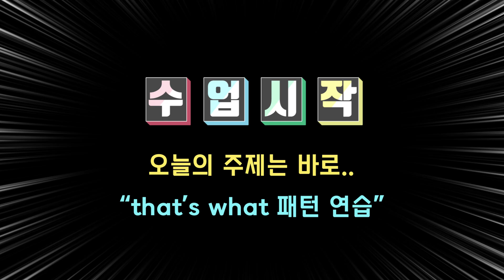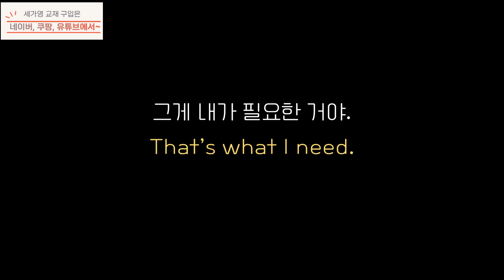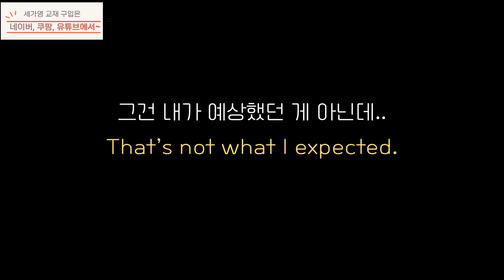What "무엇"으로 쓰면 아직 초짜! 회화 고수라면 that's what까지 접수해야 한다?? (난이도 하!)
What은 보통 무엇, 무슨 의 의미로 모두들 알고 계실텐데요..그렇지만 그렇게만 알고 있다면 what을 제대로 다 써먹지 못한 것이나 다름 없답니다. "무슨" "무엇"의 의미로 쓰지 않는 경우도 엄청나게 많기 때문이죠! 오늘은 진정 회화 고수로 거듭나려면 꼭 알아야 하는 that's what 표현을 배워 보아요. 문법을 잘 몰라도 쉬운 난이도의 내용이라 왕초보 누구나 공략 가능하답니다!!

것이랍니다~ 꼭 출처의 이름과 링크를 함께 붙여넣어 주시기 바랍니다.